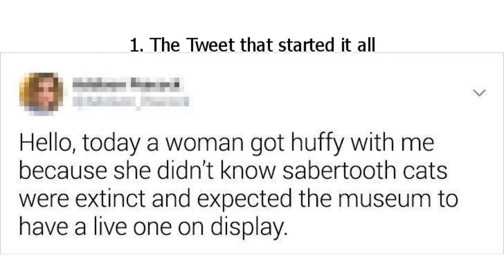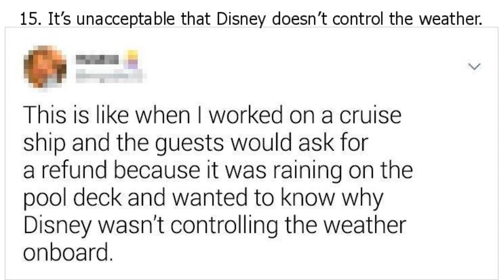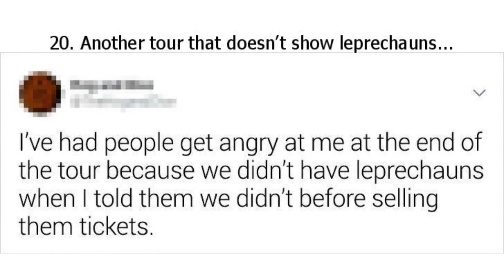20 Employees Shared the Craziest Claims They’ve Heard From Customers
20 Employees Shared the Craziest Claims They’ve Heard From Customers

Customer service is hard. You need to know how to properly answer each client’s questions, provide them with the best possible assistance, and handle complaints when they aren’t satisfied with your product or service. But what happens when these claims are so peculiar that they even make us doubt if they’re serious or not? A Twitter user who works in a museum shared an unusual experience that she had at her job when a woman went in expecting to see a live saber-toothed cat (and Jurassic Park is likely to blame).